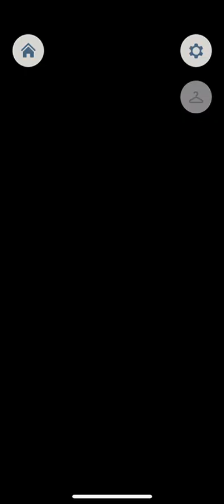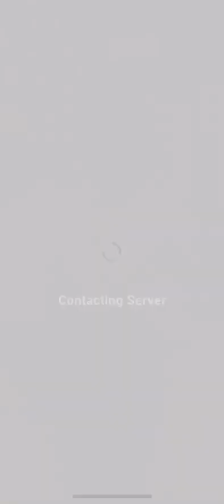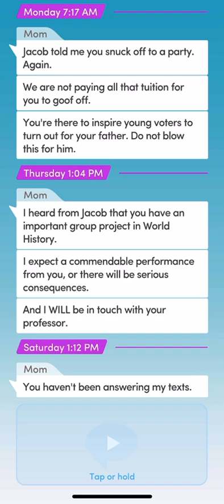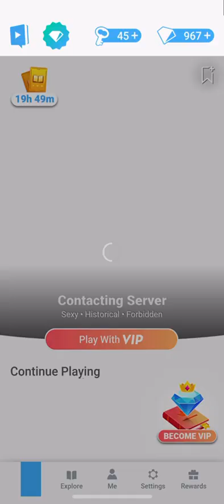Choices: Foreign Affairs (Part 3)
Kennedy gets involved in an international scandal during their first year in law school.